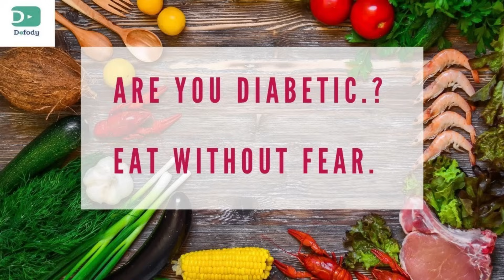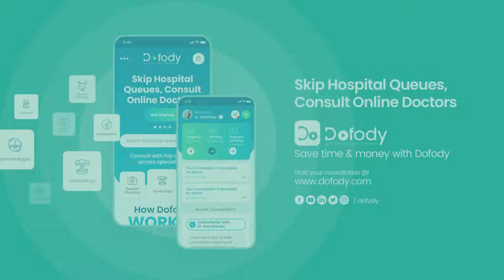ക്രിയാറ്റിനിൻ എങ്ങനെ കുറയ്ക്കും? | You Have Misunderstood Creatinine Meaning, For Sure! | Malayalam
When Rajeev did his routine blood test, creatinine result was 1.4. He wanted to understand the meaning of creatinine, so he searched online!
Instead of finding out the reason why his creatinine level in the blood raised, he started drinking more water, stopped exercises and avoided eating meat!
This is one gross mistake that most persons do when they find an incidental increase in the serum creatinine value.
You should visit a nephrologist doctor who can provide you an answer & then you can start treating that condition which actually is the main reason why your creatinine rose in the first place!

This concept is explained by Doctor Prasoon in today's Malayalam video

Talk to a doctor about your creatinine result by downloading the Dofody app!